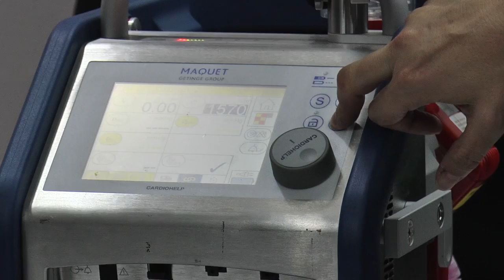XXXVII Congreso AEEC | Cecova TV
360 enfermeras de toda España asistieron al XXXVII Congreso Nacional de la Asociación Española de Enfermería en Cardiología (AEEC). Tres días para profundizar en el uso de técnicas invasivas que actualmente están al frente de la especialidad. Una puesta en común y actualización de conocimientos que valoraron de forma muy positiva organizadores y asistentes.